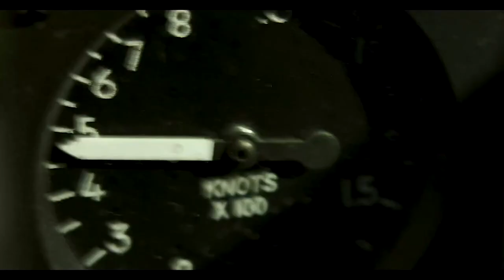Top Gun Maverick with Uss Galveston G-1 Jacket 2022 - HD Trailer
Rebuild of Top Gun Maverick Trailer with the correct Uss Galveston jacket !
TopGun_Squadron_vx31
The Ultimate TopGun Experience is here !
Top Gun Jacket
VX-31 squadron cwu36/p
Bande annonce Maverick
Flight jacket
Top gun style fashion patch legacy history wwii flight jacket g1 jacket leather

Naval Aviators are often considered to be the finest of military flyers. Their G-1 flight jackets have always identified them as members of an elite group. The "G-1" military flight jacket is the commonly accepted name for the fur-lined-collar World War II-era leather flight jacket of the United States Navy